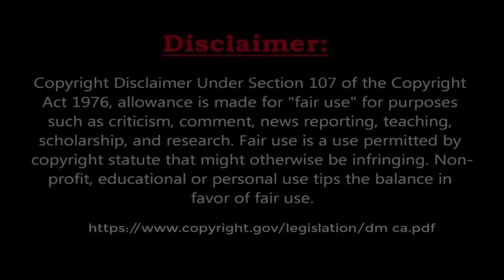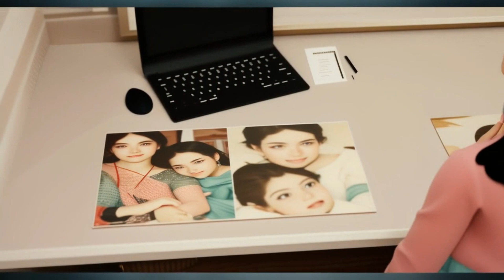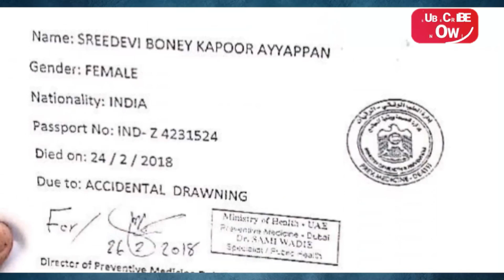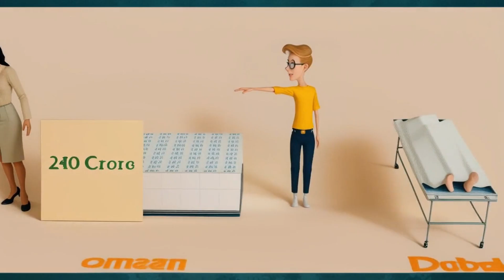శ్రీదేవిని చం*పి 240 కోట్లు కొట్టేసిన కిల్లర్ unknown facts about Sridevi will shock you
breaking news
telugu news
telugu facts
interesting facts
facts
amazing facts
top 10 interesting facts
vr facts
mgl facts telugu
top 10 interesting facts in telugu
telugu mysteries
facts about girls in telugu
100 interesting facts telugu
telugu facts videos new
top 10 facts in telugu
facts telugu

We Will Remove Video Immediately From My Channel. It Has Taken Many Days To Work & Lot of Hard Work.